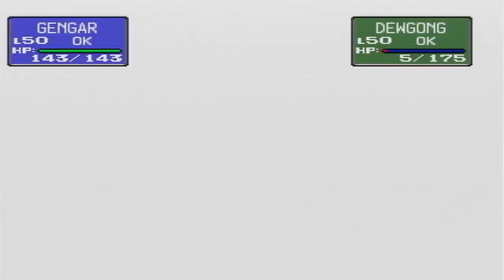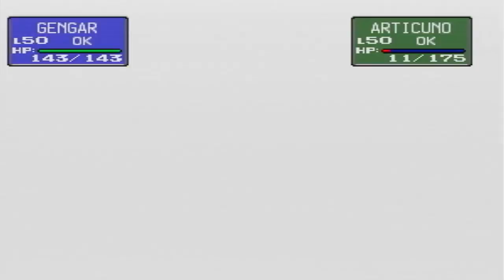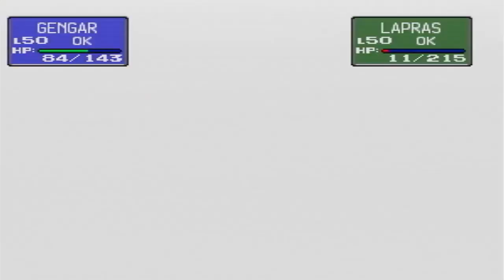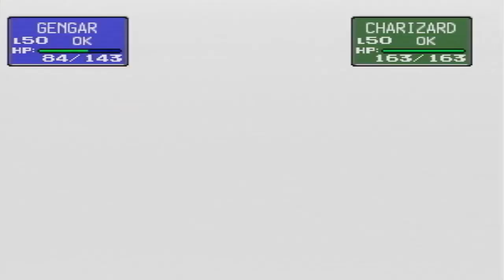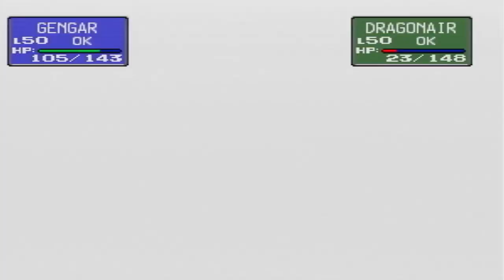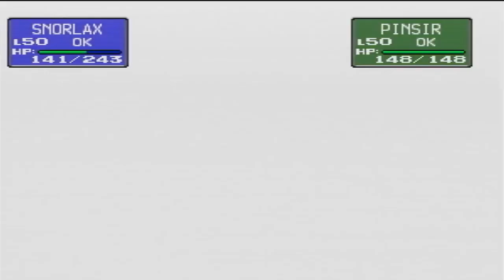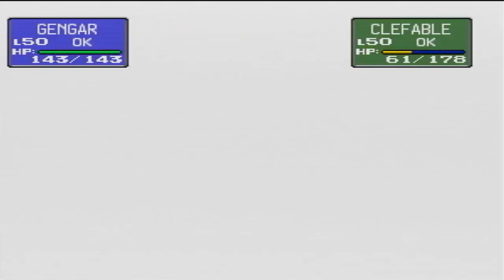Pokemon Stadium 1 Rental Run Elite 4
As we are nearing the end of the Gym Leader Castle we are up against the Elite 4  and also in this video as well we have a bonus battle that we get to do as well/ :0